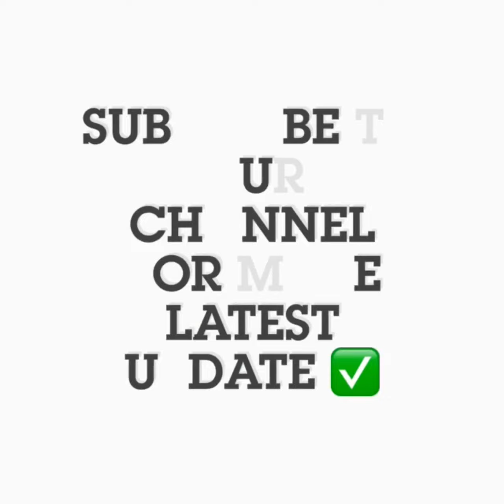Watch Boma and Tega bleep